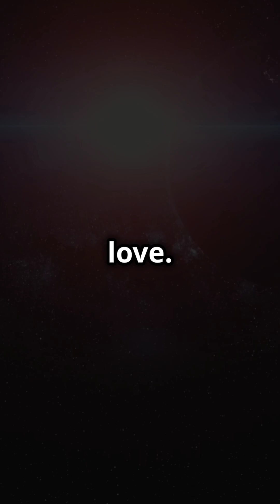How the Moon Subtly Influences Earth's Seasons 🌕🌍 shortvideo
Explore the intriguing connection between the Moon and Earth's seasons in our latest video, "How the Moon Subtly Influences Earth's Seasons 🌕🌍." While the Moon doesn't directly dictate seasonal changes, its gravitational pull plays a crucial role in stabilizing Earth's axial tilt, currently at 23.5 degrees. This tilt is vital for creating our seasonal patterns. Discover how tidal effects, slow rotations, and long-term climate influences all stem from our lunar companion. Join us as we unravel these subtle yet significant relationships and their impact on our environment!

OUTLINE:

00:00:00 How the Moon Subtly Influences Earth's Seasons 🌕🌍